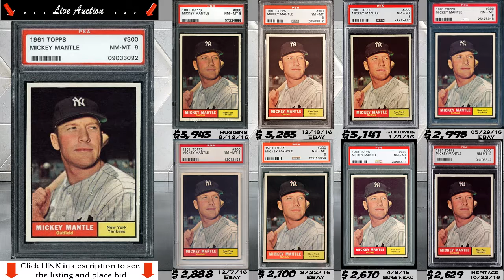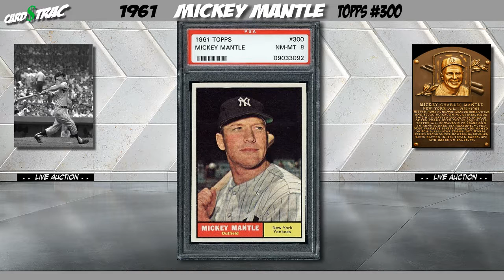1961 Mickey Mantle Topps #300 card for sale; graded PSA 8. PWCC Auctions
1961 Mickey Mantle card for sale; graded PSA 8 @ PWCC Premier Auction.

 1. The Graded card's most recent sale prices and trends.
 2. The historical investment rate of return over 1, 5 and 10 years.
 3. Compare the investment returns of this grade vs. similar graded levels.
 4. The card's census population for all graded levels.
 5. The grade's highest recorded sales, w/ the actual selling card images, date, and auction seller.

CardTrac is an Investment Firm for Managed Accounts in Premium Trading cards.
To keep this service FREE, we simply ask you make your initial bid the same day as viewing our video.

For a research tool, these videos are great for keeping up speed on card values and trends. The primary market covered are the blue-chip, Hall of Fame rookie cards.

PSA Card facts and price guide for a 1961 Mickey Mantle card.

Mickey Mantle card
Mickey Mantle card collection
Mickey Mantle basketball cards
Mickey Mantle card worth
1961 Mickey Mantle card

Mickey Mantle cards and memorabilia